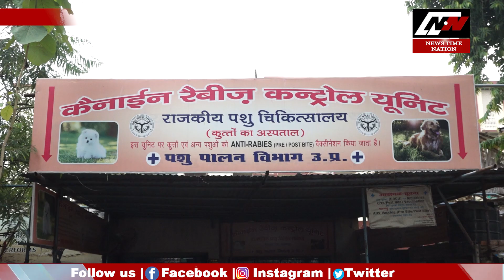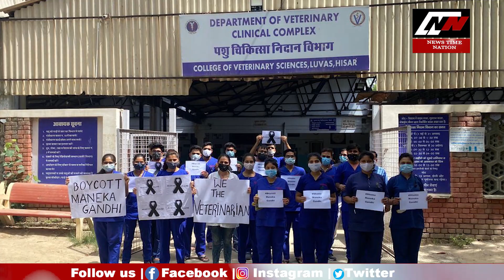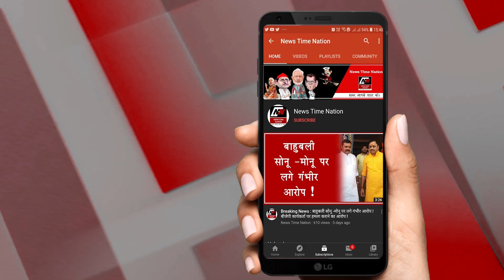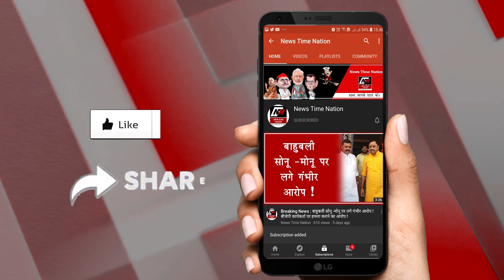Sultnapur : सुल्तानपुर बना कुरूक्षेत्र अब डॉक्टर लेंगे मेनका गांधी से इंतेकाम | News Time Nation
पूरे देश में फैलने लगी है... आगरा में पशु चिकित्सक के साथ हुई बदसुलूकी के बाद पूरे देश में डॉक्टर्स का गुस्सा फूट पड़ा है... देश के किन किन हिस्सो में मेनका गांधी के खिलाफ प्रोटेस्ट हुआ ये हम आगे बताएंगे लेकिन पहले आप इस ऑडियो क्लिप को सुनिये... डॉक्टर्स का दावा है कि एक तरफ आगरा के पशु चिकित्सक डॉक्टर एलएन गुप्ता हैं और दूसरी तरफ सुल्तानपुर की सांसद और  PFA यानी People for animals  की अध्यक्ष मेनका गांधी है... डॉक्टर का आरोप है कि फोन पर बातचीत के दौरान मेनका गांधी ने उन्हें बहुत बुरा भला कहा और साथ ही उन्हें भद्दी भद्दी गालियां भी दी